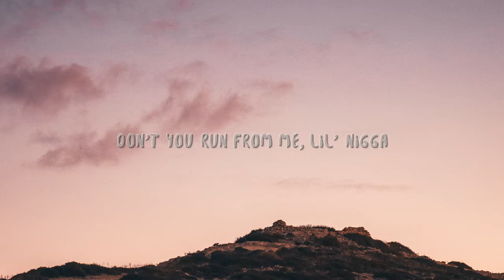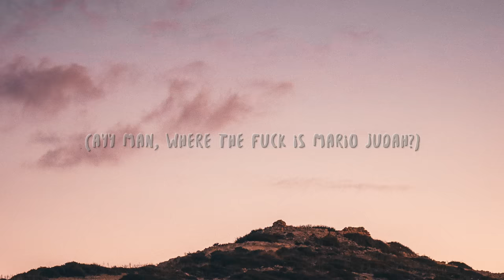Mario Judah - Die Very Rough (Lyrics)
Lyric video for "Die Very Rough" by Mario Judah